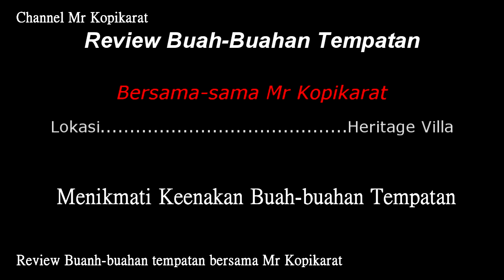Review Buah-buahan Nyakut Molek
One on One bersama-sama Mr Kopikarat. Sambila makan buah-buahan tempatan. Nyakut.